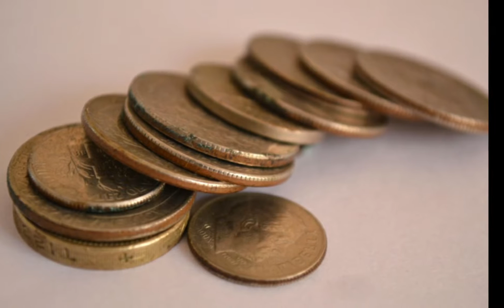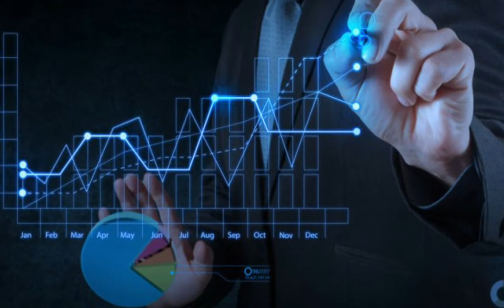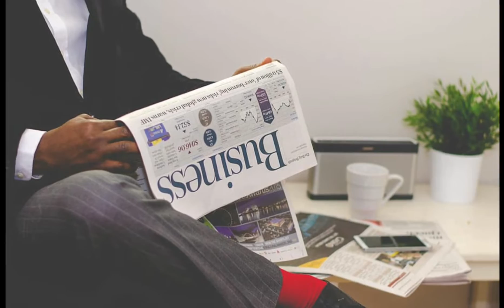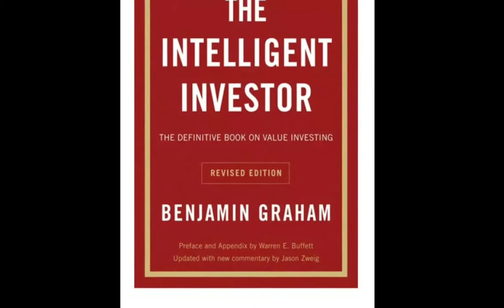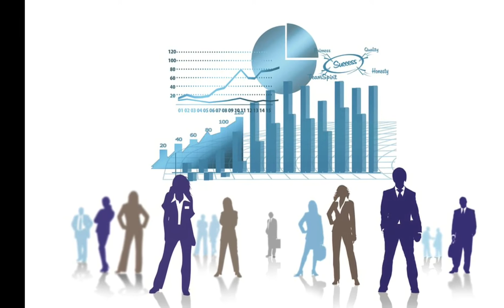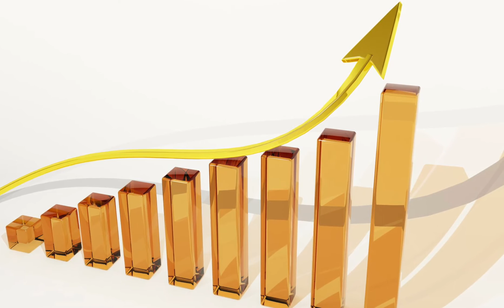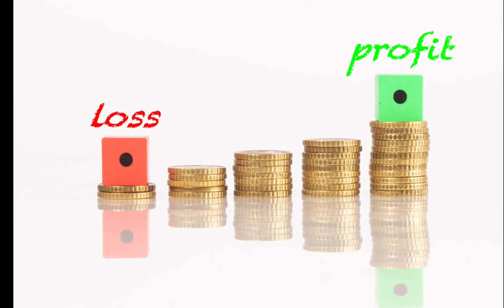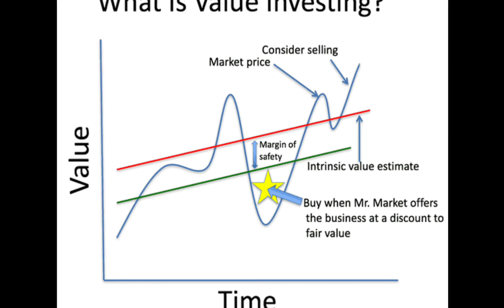කොටස් වල මූලික අධ්‍යයනය - How to buy a stock part I (Fundamental Analysis of Stocks)